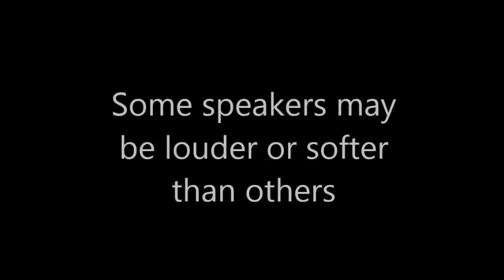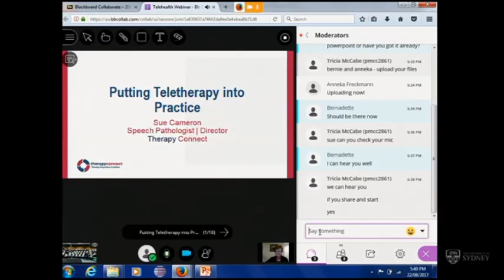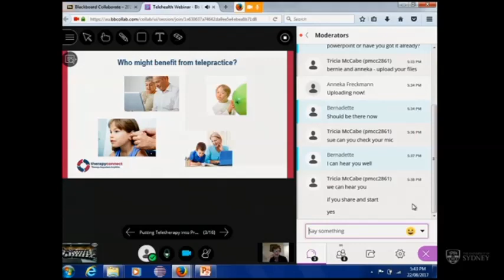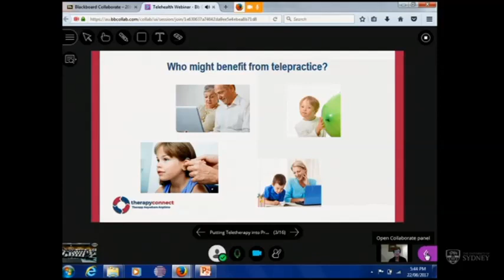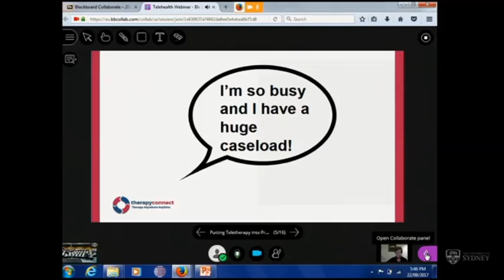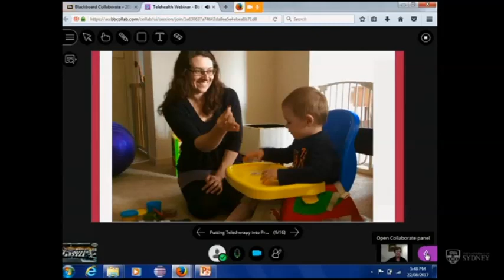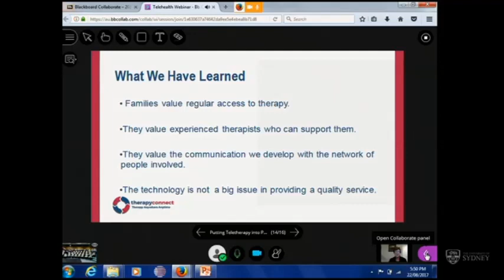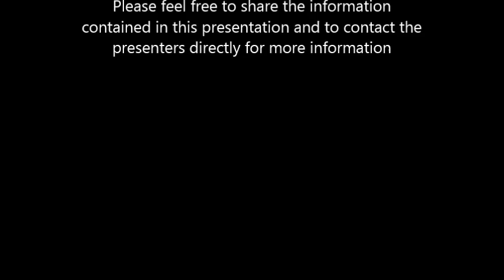Telepractice seminar - Sue Cameron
Webinar recording made for Speech Pathology Week 2017 - Sue Cameron from Therapy Connect gives a clinician's perspective on telepractice in speech pathology.  From rural Victoria to the world. NB the sound quality varies.